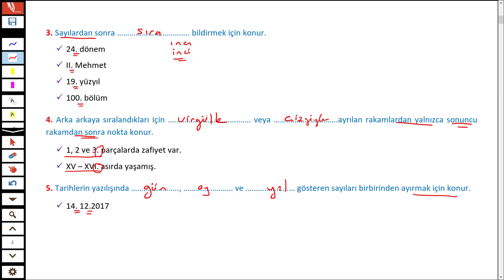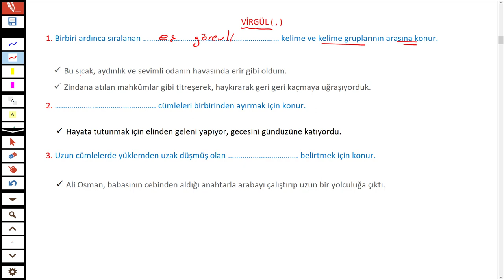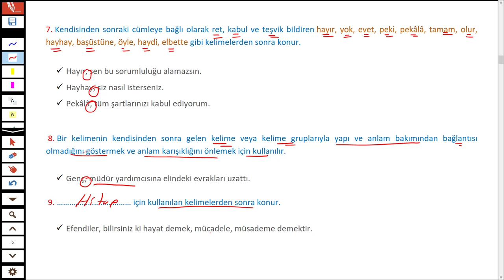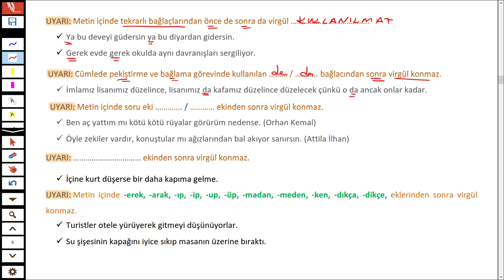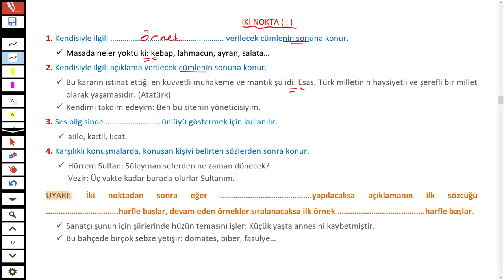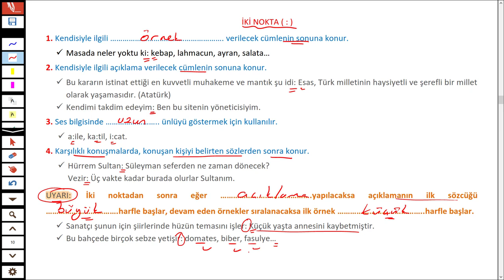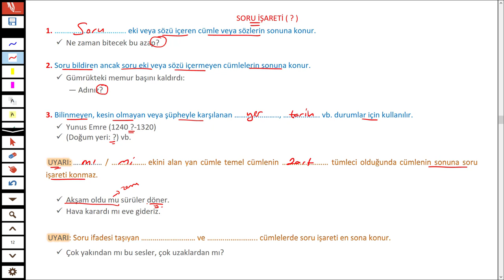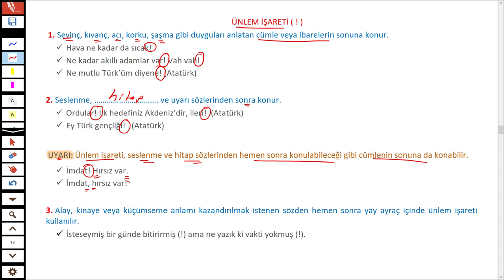NOKTALAMA İŞARETLERİ KONU ANLATIMI 1 - TÜRKÇEHANE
TYT Türkçe dersi konularından biri olan ve her sene en az bir soru gelen Noktalama İşaretleri konulu videoyu sizler için anlattım.

İyi seyirler.